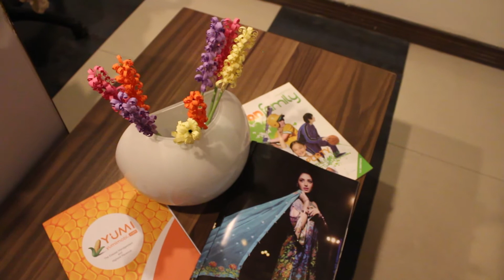DIY Curly Flowers: Home Decor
My sudden obsession with craft and DIY is making me go bonkers with everything I get in my hand. An easy tutorial to try out with your children this summer.